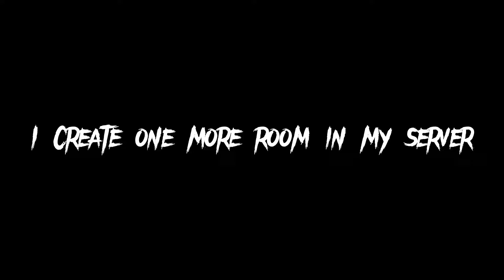FULL HATE WALA SCEAN 😤 | BGMI BAN 🙂 | PUBG MOBILE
When a tdm player angry 😤

Track 2 )Julius Dreisig & Zeus X Crona